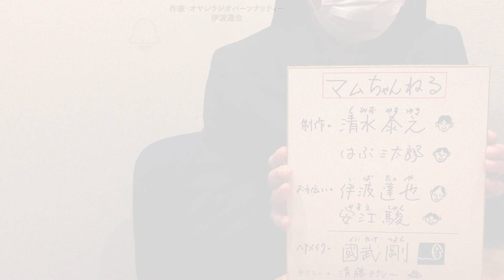明美ちゃんと永六輔さんの話をするぞ!!【後編】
🔔 ベルマークを押して通知をもらって下さいね!!

🐍 マムちゃんから一言

🏃‍♀️『調べて、伝えて、近づいて』思いを届けるレッスン
     リンクはこちら ↓